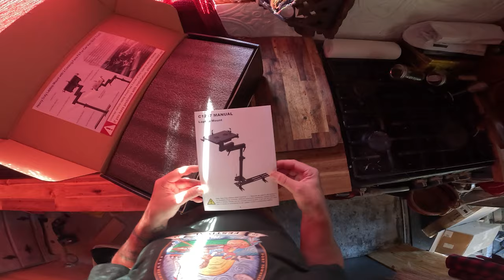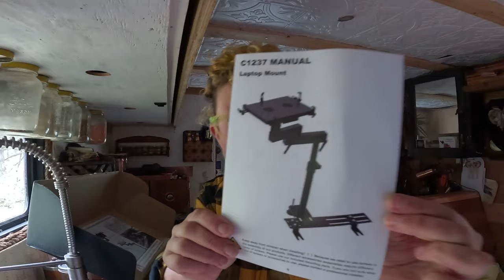Back to living in a van vanlife Canada Vancouver Island Freediving Spearfishing